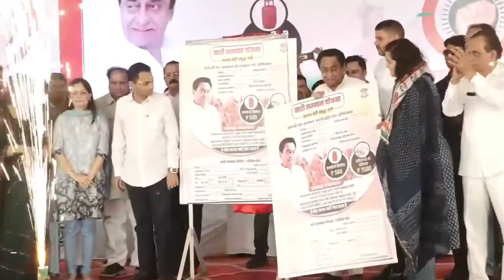नारी सम्मान योजना